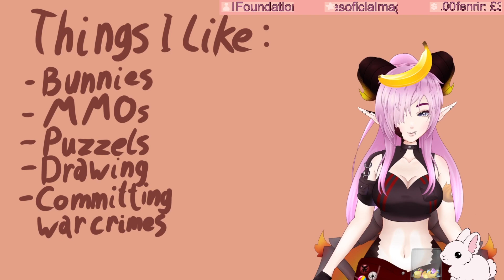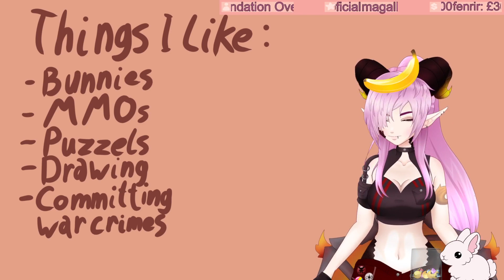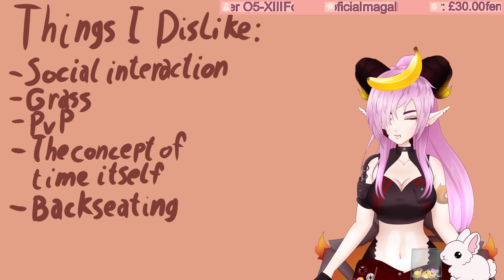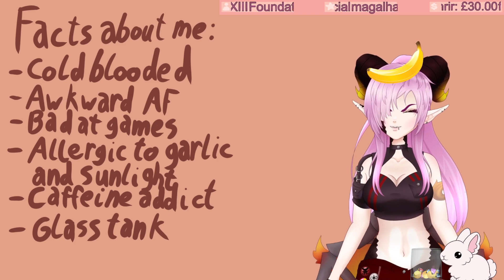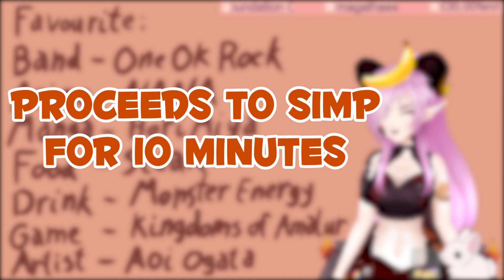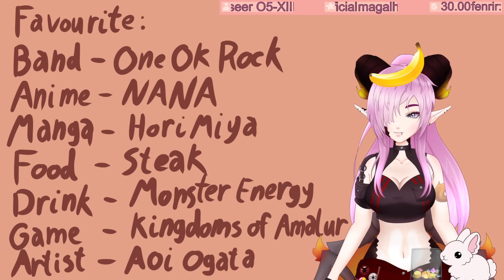Get To Know Me! VTuber Introduction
Get to know me with this VTuber debut introduction!

I'm a member of the VTuber group vSYNCRA!